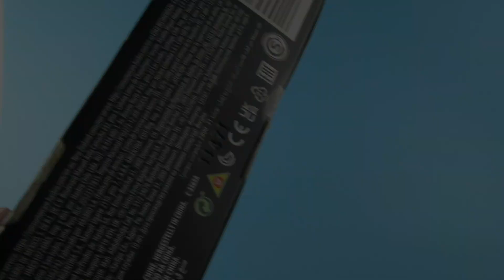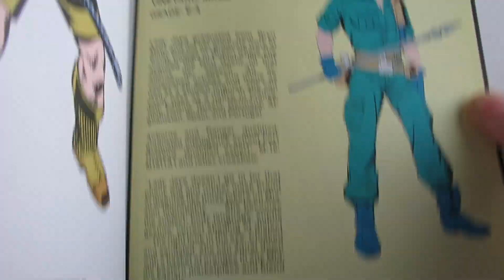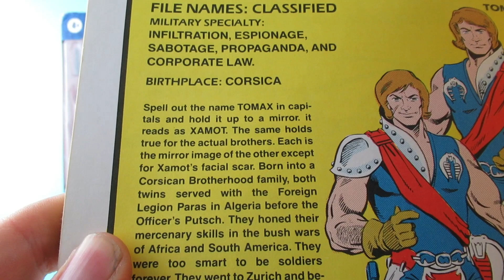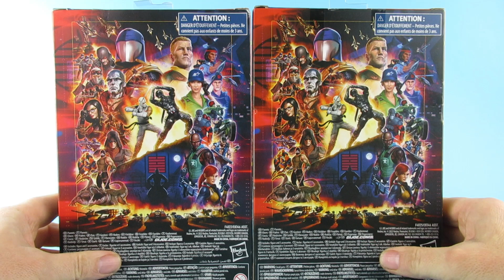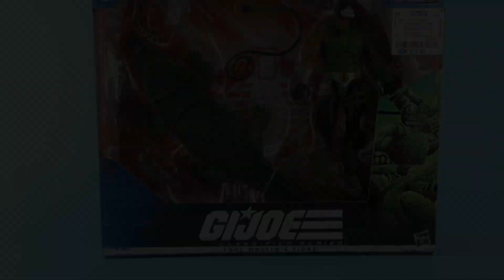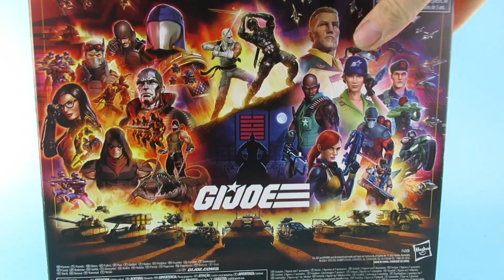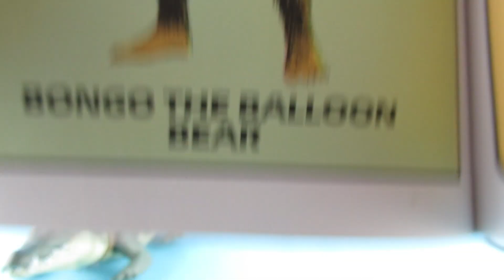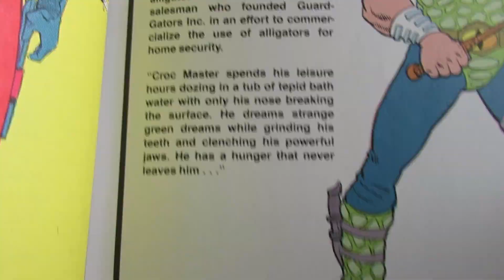Gi joe classified action figure vacation haul !!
this is my vacation haul of G.I joe classified action figures Lady jaye tomax and xamot and Croc master with Fiona that I got at discount prices  !!

I was so trying not to add another line to my action figure collection and I had done my best to stay away from the Joe's. but I have fallen.

  these are just such nice figures I wish hasbro put as much effort into the black series as thay do these.  I just wish I lived in the US so I could just go to the store and buy these figures